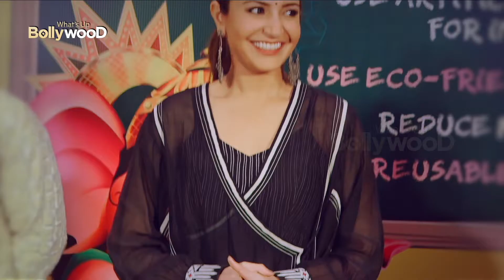5 Bollywood Actresses Who Have Done Plastic Surgery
5 Bollywood Actresses Who Have Done Plastic Surgery

this video is a compilation of a list which consists of most of the Bollywood actresses who has changed their face that is done plastic surgery